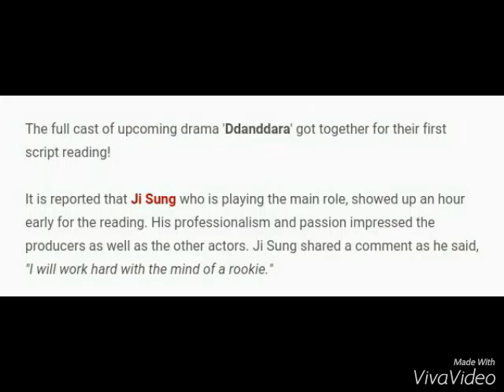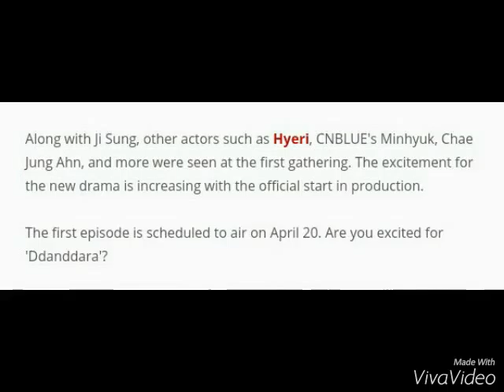Take a Look at Ji Sung, Hyeri,Minhyuk and More at First Script Reading of "Ddanddara"!!